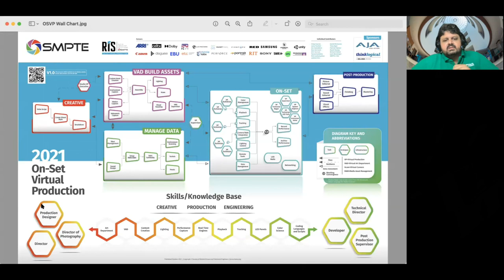Exploring the Rules of the Road for Virtual Production - SMPTE Session at IBC 2021-22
Navigating the use of virtual production tools leads content creation teams down roads filled with multiple route options, technical potholes and the unexpected technical traffic jams requiring you to remap your route. Join members of the SMPTE Rapid Industry Solutions On Set Virtual Production Initiative for some 'route guidance' insights to smooth your journey leveraging real time game engine technologies from an educational, technical and implementation perspective.

Speakers

Brad Rochon
VP Sales and Marketing, Pixotope Technologies

Chaitanya Chinchlikar
Vice President, Whistling Woods International

Stephan Heimbecher
Technology and Production Directorate / Executive Department / CC Production and Infrastructure, SWR Südwestrundfunk

Paola Sunna
Senior Project Manager, EBU

Gregg Young
Project Lead Innovation, VRT